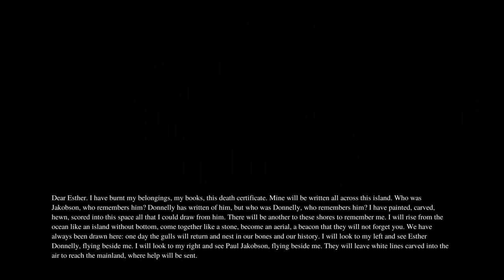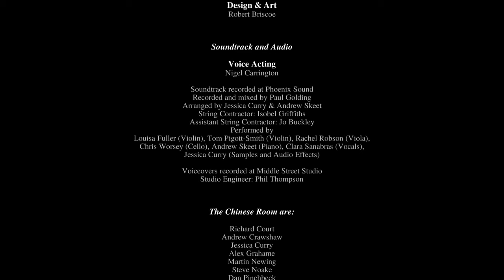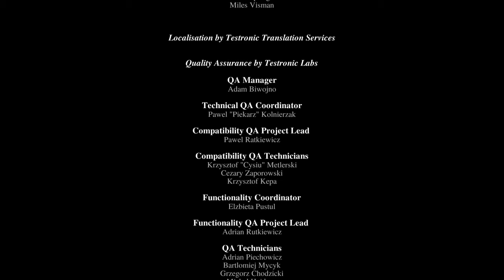Dear Esther Landmark Edition | PC | Full Game